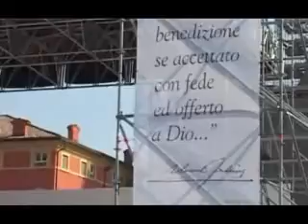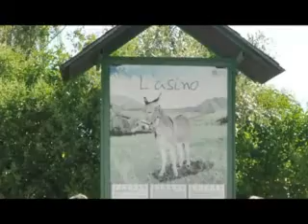ONDA TG 25.06.2013 - NOMADELFIA: ESAMI DI STATO A SULMONA